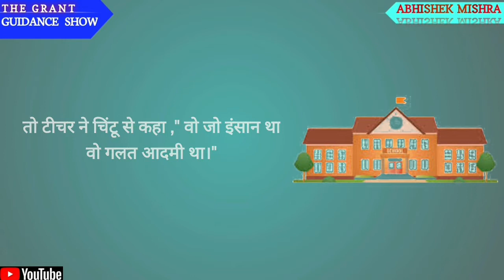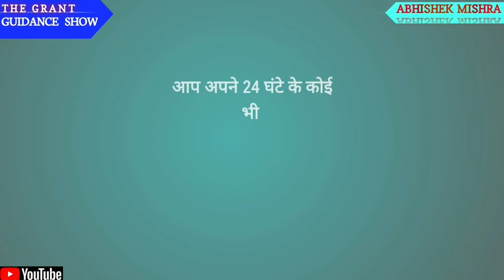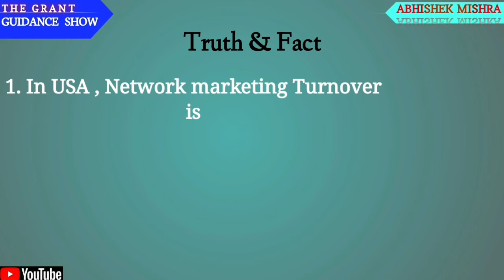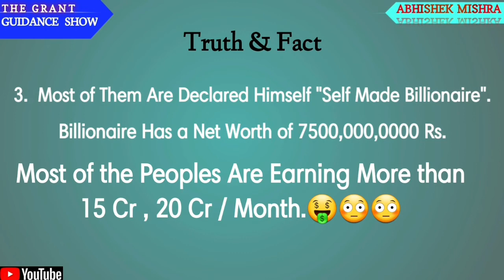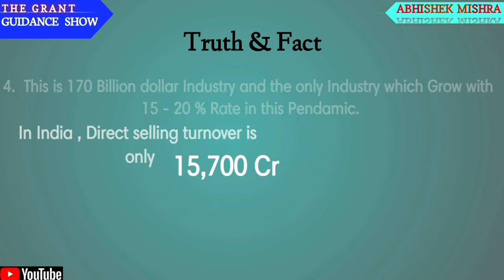"पापा फ्रॉड हैं" :- चिंटू की कहानी|| Abhishek Mishra|| TGG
, Join the Renatus🎉🎉🙏🙏

Script , Video Editing , shooting :- ABHISHEK MISHRA

Very Good Morning TGG Family😀🎉🙏🙏
We are going to Introduce you to a Wonderful Platform for Every Dreamer to Complete their Dreams
And Stay Healthy with our Wonderful Product "Renatus Nova"❤️🎉

Give us your valuable Like and subscription 👍 and You will get Best suggestions for your Needs and Dreams❤️❤️.

Renatus Nova New Plan
MLM IN NCR